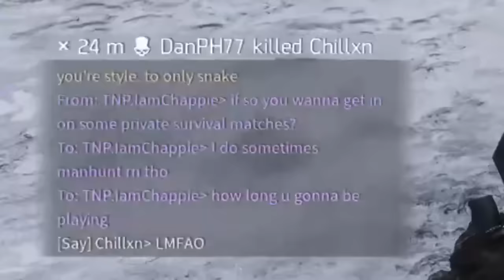NICE TAC LINK BRO! 30K to 60K M4 BOOST DMG!!! FUNNY! - The Division 1.5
Donations go towards improving the channel/stream and giving back to the viewers through giveaways. You are confirming that you are the owner of the Paypal account/credit card being used. A donation is purely voluntary and does not entitle you to any form of benefits from DanPH77 Entertainment. Thank you for your support!